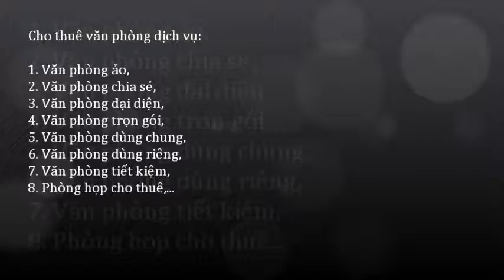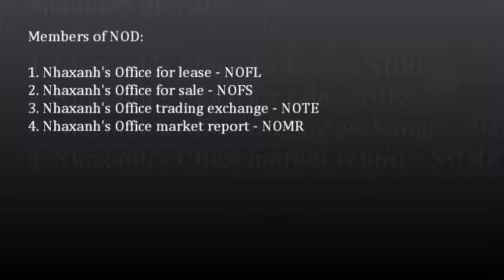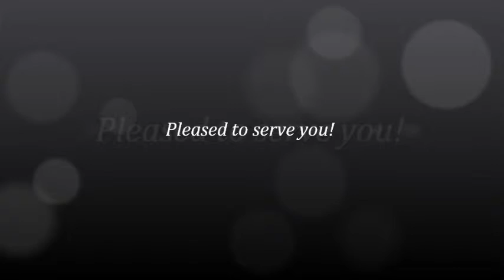Văn phòng cho thuê 15m2, miễn phí wifi, điện, nước, sử dụng chung máy scan, photo, fax, in...